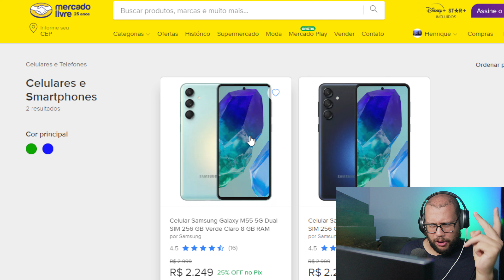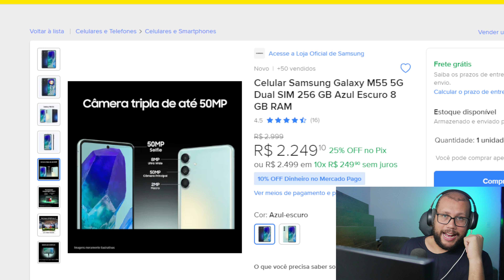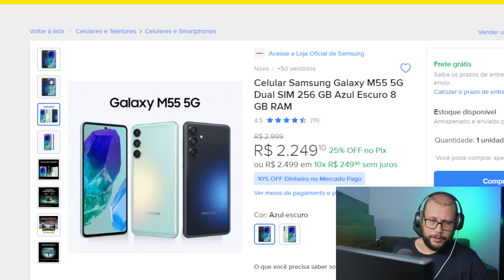Celular Samsung Galaxy M55 5G Dual SIM 256 GB Azul Escuro 8 GB RAMC RAM Celular Samsung Galax